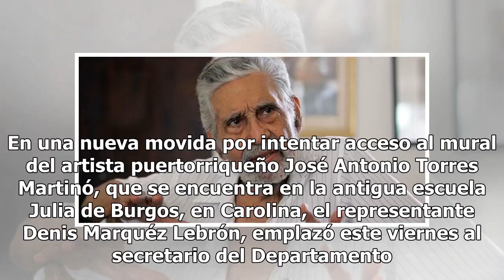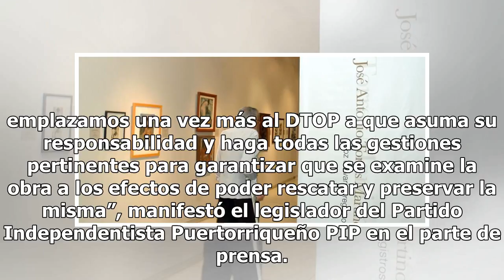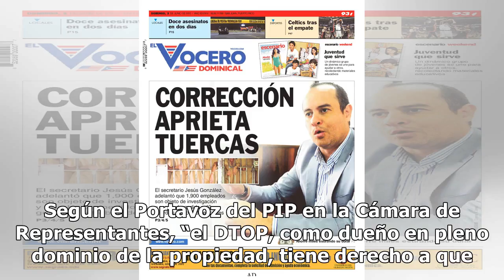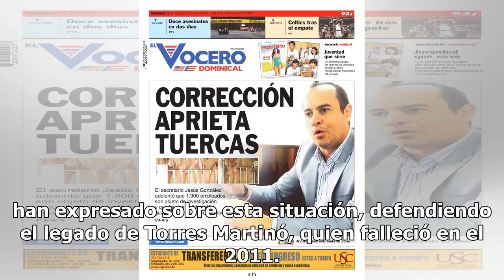Representante emplaza al secretario del DTOP por mural de Torres Martinó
En una nueva movida por intentar acceso al mural d...